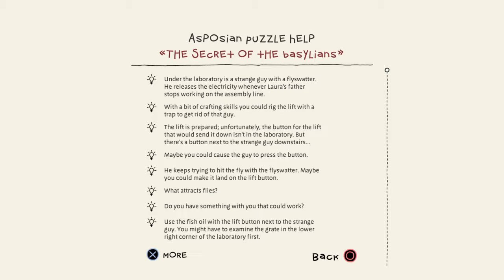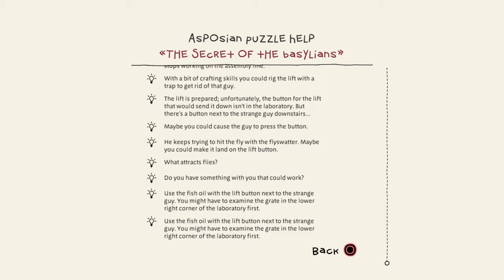The Inner World - 17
I think the weird guy with the fly swatter is my favorite character! I'll call him Donegan.